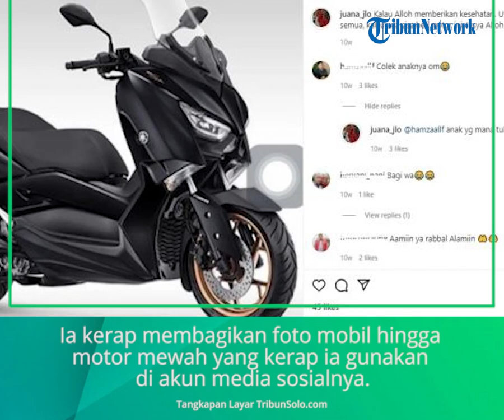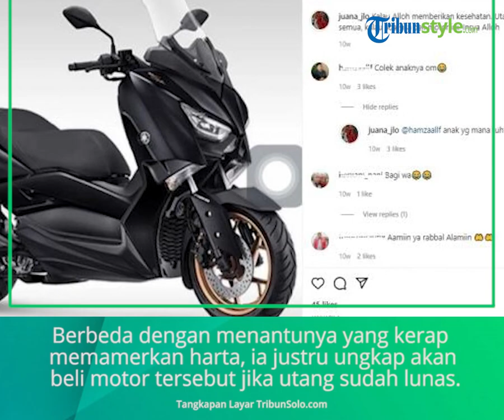Viral Keinginan Mertua Doni Salmana saat Menantu Masih Hidup Bergelimang Harta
Saat ini kehidupan orang-orang D Doni Salmanan memang tengah menjadi sorotan publik karena kasusnya.